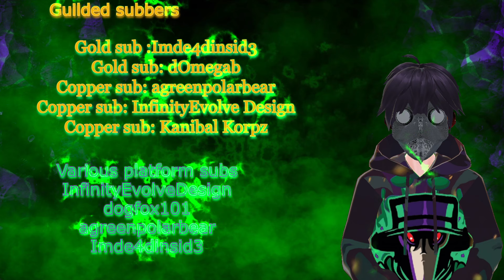How it feels to go to a carnival with no friends. Also a bonus clip easy there Feeler 10x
Embark on a heart-pounding journey into the realm of nightmares with Labyrinthine, a cooperative horror game that will make you question your every step. Gather your courage and team up with friends as you enter the abandoned Happisburg hedge maze, or dive headfirst into the spine-chilling case files, where every investigation leads to unspeakable horrors.

Prepare to be gripped by fear as you encounter a variety of unique monsters, each with their own sinister AI and mechanics. Stay on your toes as you traverse the maze's twisted paths and unravel the dark secrets that lie within

Watching vids, Streams, and joining the guilded server for Subs with Tiers from $5-$20